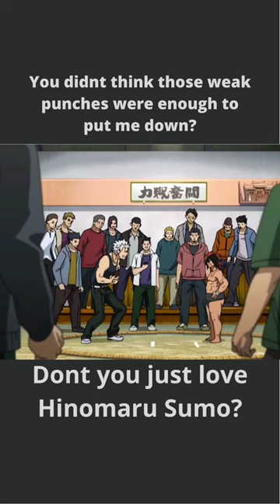Hinomaru Sumo fight scene | 👊 weak punches 😁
Another fight scene from Hinomaru Sumo episode 1. Dont you just love his cockyness? :-)